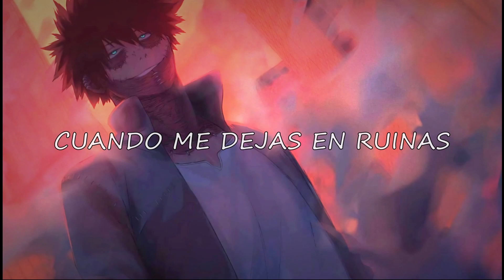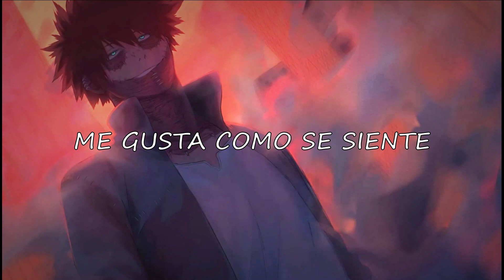Jake Daniels - Bad Side [Sub español] (Lyrics)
Artista: Jake Daniels
Canción: Bad Side

Bad Side" al español en la miniatura.

Lyrics:
Said you wanna see my bad side,
No I don’t think you wanna know what that’s like.
Think I need to be chastised.
So Put me under water, like I’m baptized.

Drown me in my sins.
You know just how to do it.
I like the way it feels,
When you leave me in ruins.

B-b-b-bad side.
B-B-b-b-bad side.
Said you wanna see my -

Open up the cage, and let me in.
I can give you what you want, just take control of me don’t ask for it.
Know I’ll give you more than just a fix.
You can tell me anything you know That I would lie for ya.

B-b-b-bad side.
B-B-b-b-bad side.

Only have the room for more disaster.
Like it when I get to call you master.
Feed my appetite without me asking. (Asking)

B-b-b-bad side.
B-B-b-b-bad side.
B-b-b-bad side.
B-B-b-b-bad side.